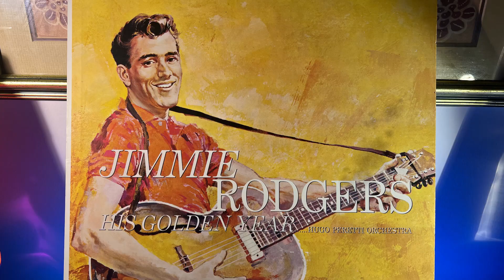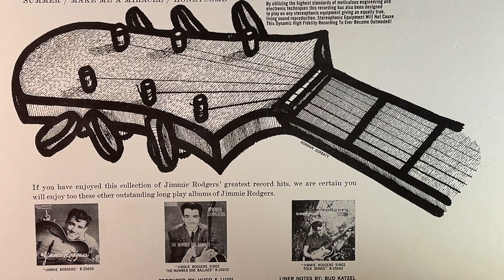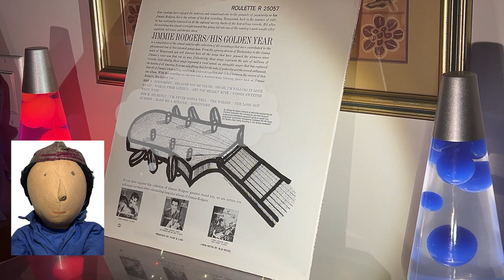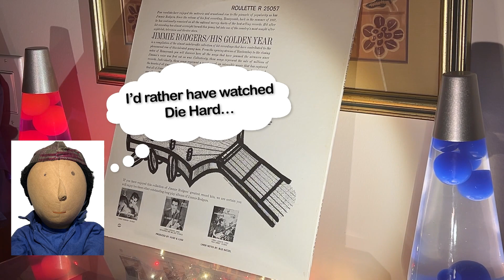Today’s Morning Coffee Vinyl Side: Jimmie Rodgers “His Golden Year” 1959.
All killer no filler - that’s what I’d call this compilation of Jimmie’s hits from his first three albums. When you distill his output into the essential and get to the heart of who he was as an artist, you definitely zero in on what made him unique - he was a folk balladeer & crossover artist with toes in rock, pop, and adult contemporary… and he was damned good at that. Everything else his label tried to turn him into was a distraction.

We’ve already seen how 1959 was a big year for Jimmie - releasing no fewer than 4 albums, and landing his own television variety show. And it was pretty clear from his album “TV Favorites” that the quality of his output was starting to suffer from what I’ll call overwork (or even diffusion) as he seemed to be pulled in too many directions, and deviated from the material that initially made him a star. We also know that Jimmie’s label, Roulette, was mob owned, (allegedly) but we just don’t know how involved they were beyond the obvious and how much agency Jimmie had in the process.

Well today is Boxing Day - the day after Christmas - a holiday in its own right that I’m still kind of unsure about as far as origin goes… we made it through Christmas proper - the first Christmas since my Mother’s passing - and it went pretty smooth. My wife & I stayed at home, spun records, and cooked a Turkey - which I have to say was lovely. Christmas is the one day our businesses are all closed so our phones are relatively silent. Oh - and if you want a Turkey tip - forgo the stuffing. It’s the secret to even roasting. It’s quicker too.

We also watched some TV - including some of those Hallmark type Christmas movies which we’ve both developed a fondness for. Initially we watched them “ironically” as cultural observers or social scientists - absolutely too cool for school - cataloging and critiquing them with a detached indifference as we charted out their formulas. But familiarity breeds contentment - and we soon found ourselves watching them in warm anticipation - following along with each trope as they played out - getting excited when there was a new deviation. It’s a glimpse into a future when we’re both old and infirm - I know exactly what we’ll be doing - I don’t know if it’s a dream or a nightmare.

This will be a short one - but we’d like to wish everyone a safe and happy holiday. I have a complicated relationship with Christmas that I’m still working out - but as with all things, I recognize that we have the power to create meaning and purpose within ourselves. I’ve no doubt this includes Christmas too. We’ll figure it out.